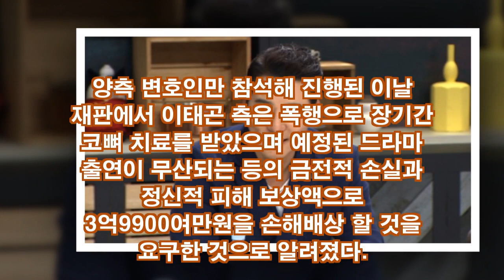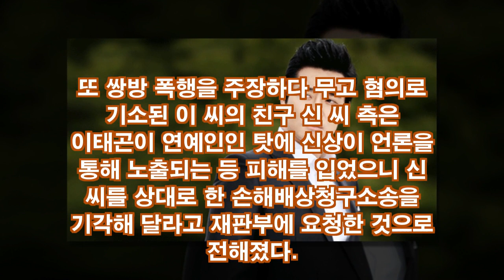이태곤 ..‘폭행 피해’..."손해배상 요구"...“4억원”